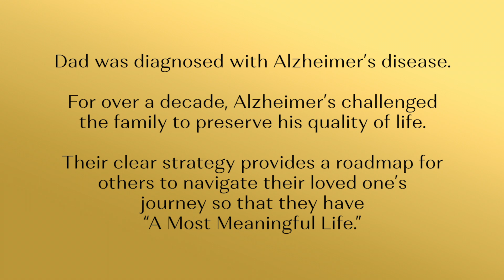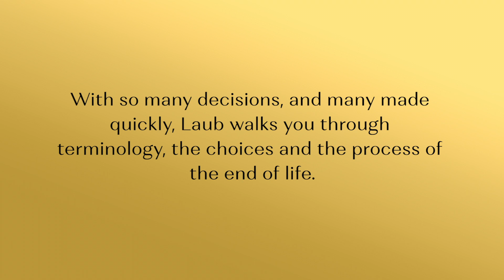Comfort in their Journey Series: A Most Meaningful Life, Peaceful Endings, Through the Rabbit Hole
Trish Laub's three quick-reference books in the Comfort in their Journey book series which provides practical guidance for dignified care through end of life. The series also includes Peaceful Endings, guiding the walk to the end of life and beyond (steps to take before and after) and Through the Rabbit Hole, navigating the maze of providing care (a quick guide to care options and decisions). A video trailer of all three books and their table of contents can be viewed on TrishLaub.com.

In 2002 Trish Laub was told that her father was being treated for Alzheimer's. Originally from Chicago, she and her husband moved to the Denver area in 2012 not only to enjoy the beautiful mountains but also to be closer to her parents. Just 48 hours after Trish arrived in town, her father experienced an unexpected medical crisis, setting into motion a two and one-half year journey of care. Trish served as not only a caregiver but also as manager of both the care team and her parents' medical care. The process continued through their end of life and the settlement of their estate, and has since included the care of her mother-in-law and consulting for others. In all, over a period of five years, Trish has gained over 12,000 hours of experience in providing care for a loved one, including one living with Alzheimer's, taking the final walk of their life with them, and settling their estates. After spending 18 years developing computer systems, Trish went on to co-found both a national dance education company and a national nonprofit prevention theater company focused on helping at-risk teens. She is a Black Belt instructor of The Nia Technique and has been licensed since 1999. Using her previous computer and teaching experience in combination with her most recent caregiving experience, Trish has created Comfort in Their Journey to provide practical guidance for dignified care through end
of life.